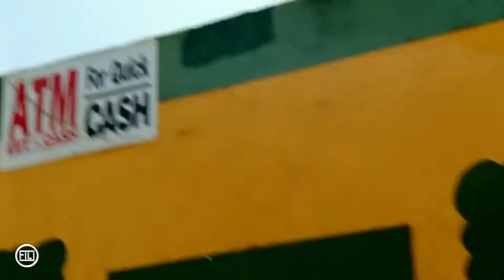Katy Perry - California Gurls VS Ke$ha - TiK ToK (FILJ Remix)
Vous pouvez télécharger le MP3 ou Wav la version longue (5 :20) de ce remix ici.